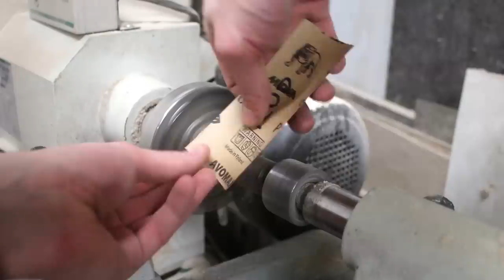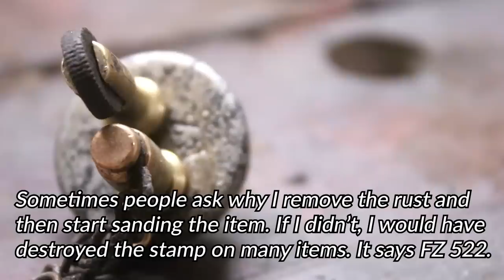Antique rusty lighter - Restoration project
Today I'll be restoring this rusty antique lighter. It has been damaged badly by the rust and is in urgent need of restoration. The whole top side had rusted and the stone didn't even move when I begun. Luckily the lighter is made of thick plate and the rust had not gone trough. The cap didn't have much extra material left though. After removing the rust I found stamp saying FZ 522 and the bottom of the lighter says 522 too.

I tested a "real" rust remover this time. It's much less smelly than vinegar and works well. I think all the methods have their pros and cons but I'll definitely be using this in the future too.

After the rust was removed and the jammed stone was released I put the parts in lathe just because I have access to one and the pits were very deep. This I sanded the part up to 2000 grits and then used a dremel with wool polishing bit and polishing compound for mirror finish. As you can see in the end it ended up looking stunning. I might make an update on this after I toy with nickel plating some more. My current system is not great for brass (or in general) and the two metal parts could cause some problems too. Learning these things always take some time.

I also filed the "grip lines" back to the cap. Some of them had worn/corroded off and some came off while I sanded it. When sanding the I left the stamp completely alone, I only removed the rust from  top of it. But I polished everything around it so it looks nice and reminds of the history.

I cut new gasket from rubber and cut a new spring from another really really long spring.  I put in a new flint after a little adjusting with the spring it worked beautifully.

Maybe even share my video, that helps me a ton! If you didn't like the video, feel free to hit the dislike button, twice.

POWER FILE
CHUCK NORRIS’ TOOTHBRUSH
CORDLESS DRILL
BETTER ROTARY TOOL
PRESS FOR ROTARY TOOL
2-AXIS TABLE FOR THE PRESS

MY FILMING GEAR:
MAIN CAMERA
MAIN TRIPOD
VIDEO LIGHTS
MAIN LENS
CINEMATIC LENS
WIDE ANGLE LENS